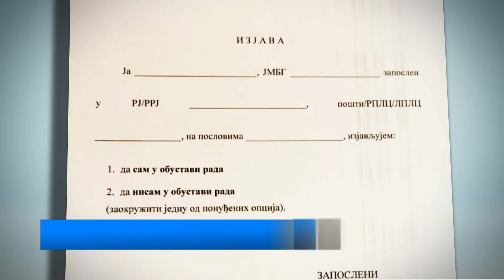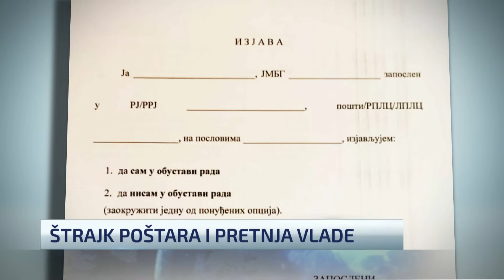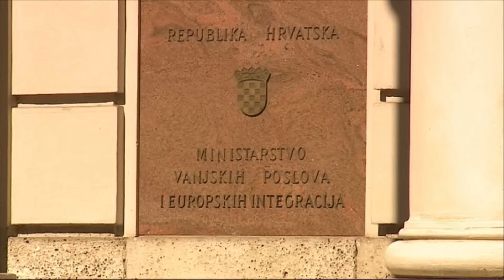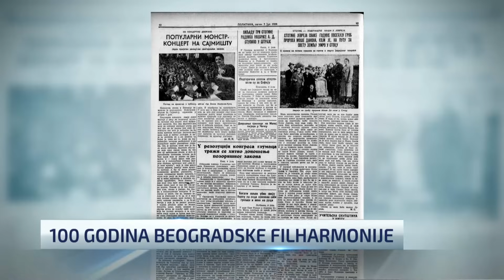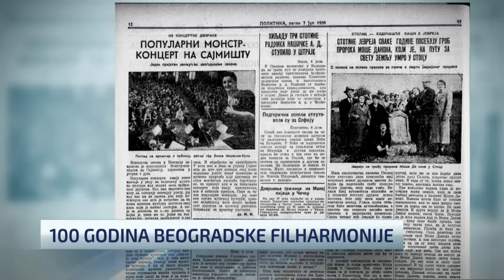Newsnight: Debata o NATO - gosti Đorđe Vukadinović i Aleksandar Radić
Posle više od nedelju dana blokada saobraćajnica širom Srbije, poljoprivrednici za pregovaračkim stolom sa predsednicom Vlade. O ishodu sastanka, za N1 je govorio poljoprivrednik Dejan Ivanišević.

Generalni sekretar NATO Jens Stoltenberg u poseti Zapadnom Balkanu. Posle Bosne i Hercegovine i Prištine, danas u Beogradu. O smislu i značaju njegove posete regionu, govorio je urednik Nove srpske političke misli i politički analitičar Đorđe Vukadinović i vojni analitičar Aleksandar Radić.

Najsjajnije trenutke i uspomene 100 godine duge istorije postojanja Beogradske filharmonije, evocirala je violinistkinja Tijana Milošević i dobri duh Filharmonije, portparolka Jelena Milašinović.